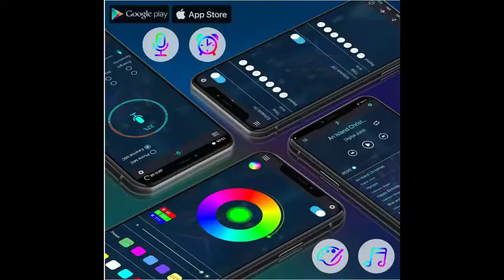Interior Car Led Light 50% offer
Specell RGBIC Interior Car Led Light, 4Pcs 72 LED Music Sync Car Led Strip Lights with App and Control Box, Waterproof Multicolor Scene Options Auto Interior Lighting Kit for Vehicle, Trucks, SUVs

Dont miss  50% offer(Till 26 Sept-21)

All of these videos in this channel belongs to the website owner and the product owner. It's not a Promotional Video we are doing here. Just trying to introduce some Amazing gadgets with the world.